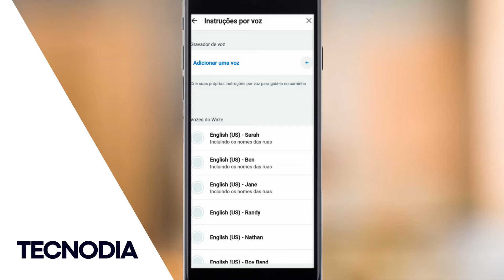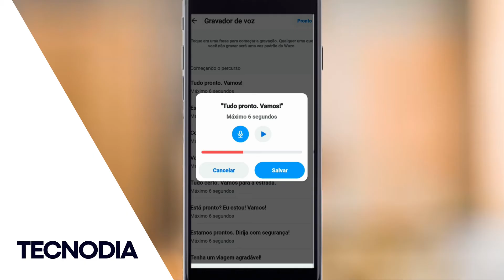🗣 Como COLOCAR MINHA VOZ no WAZE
🗣 Como COLOCAR MINHA VOZ no WAZE! Como colocar usa voz no Waze ou Como colocar a sua própria VOZ no Waze!

Veja Como GRAVAR a própria voz para navegar no WAZE ou ainda COMO CADASTRAR/GRAVAR SUA PRÓPRIA VOZ NO WAZE!

Como usar sua própria voz nas instruções de navegação do Waze

O Waze vem colocando vozes personalizadas nas instruções de navegação há algum tempo: atualmente, você pode ser guiado pelo Relâmpago McQueen do filme Carros, ou pelo Gru de Meu Malvado Favorito.

Desde maio, o Waze também permite gravar sua voz para as instruções de navegação no Android. Agora, é possível fazer o mesmo no iOS – e o processo é bem simples.

No Android, vá até as configurações, desça a lista e toque na opção “Som e voz”. Depois, toque em “Gravador de voz”.

No iPhone, abra as configurações e siga o caminho Som e voz - Instruções de voz - Gravar nova voz. Se isto não aparecer para você, atualize o Waze na App Store ou no Google Play.

Toque em “Ativar gravador de voz” e você receberá um alerta: suas gravações devem ser precisas, para evitar problemas no trânsito.

Selecione uma das frases, e aparecerá o gravador de som. Toque no botão vermelho e repita a frase. Toque em qualquer lugar da tela para interromper a gravação. Se estiver satisfeito com o resultado, toque em Salvar. (Você pode remover o áudio depois, se quiser, tocando no ícone da lixeira.) Faça isso para as outras frases.

Você não precisa gravar todas as frases; o Waze usa a voz padrão para as instruções que faltarem. Desça até o final da lista e toque em “Voz padrão” para escolher sua preferida.